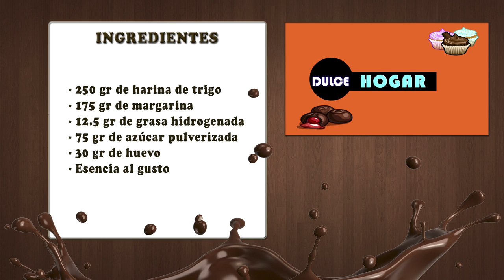Como Hacer Galletas Gourmet- Hogar Tv por Juan Gonzalo Angel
La palabra galleta viene de la palabra francesa galette. En Francia la galette es un pastel redondo o fino o un crepe hecho con trigo sarraceno. Galette viene de galet, que significa literalmente guijarro, y es el diminutivo de gal (piedra). Gal es una palabra que proviene de las lenguas indoeuropeas, concretamente de la palabra cal, que significaba piedra. En francés, aquel pastel recibió el nombre de galette (diminutivo de galet) por su forma redonda